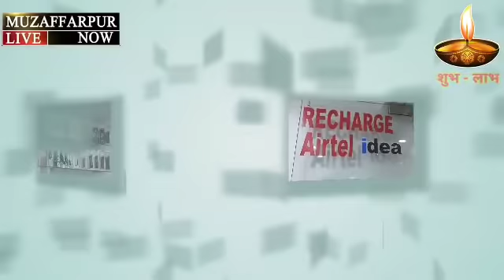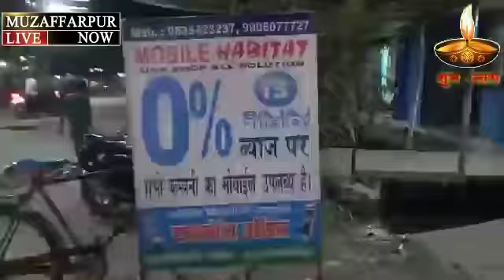मुज़फ़्फ़रपुर में शराब माफिया ने अपहरण कर एक व्यक्ति को गोली मारी!!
तुर्की ओपी क्षेत्र के चारकुरिया गाँव मे बीते शुक्रवार  को अरविन्द कुमार उर्फ सकल सहनी को शराब माफियो ने अपहरण करके गोली मार दिया !
घायल अरविंद सहनी के परिजनों ने बताया की शुक्रवार को लगभग दस बजे दिन में अरविंद सहनी के दरवाजे पर दर्जनों के संख्या में शराब माफिया हथियार से लैस अरविंद सहनी के दरवाजे पर चढ़ गए और जब दरवाजे पर वह नही मिले तो उन्हें खोजते हुए सकरी चले गए। जब वह मिले तो वही पर अरविंद सहनी का अपहरण करके ले गए! जिस हालात में अरविंद सहनी मिले उन्हें दो गोली लगी हुई थी!परिजनों ने उन्हें एक निजी अस्पताल में इलाज के लिए भर्ती करवाया लेकिन हालात गंभीर देख डॉक्टर ने एसकेएमसीएच रेफर कर दिया जहां उनका इलाज करवाया जा रहा है!वही परिजनों का आरोप है कि पुलिस शराब माफिया से मिली हुई है।

रिपोर्ट - सोनू शर्मा